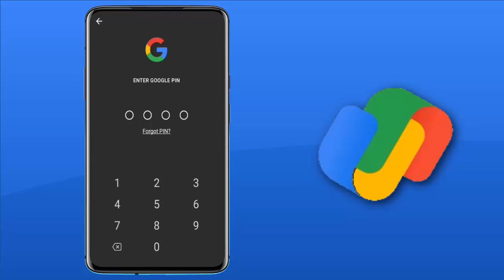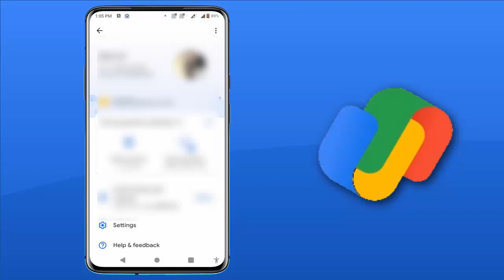How to Use Your Lock Screen Password as Google Pay Password on Android